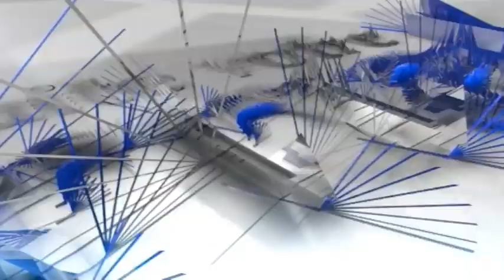JT DU 25 NOVEMBRE 2016